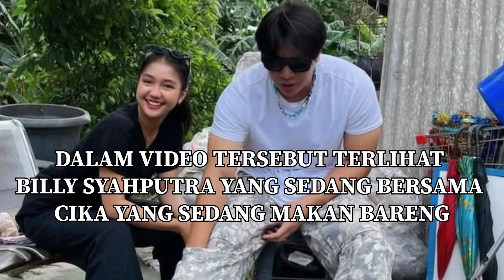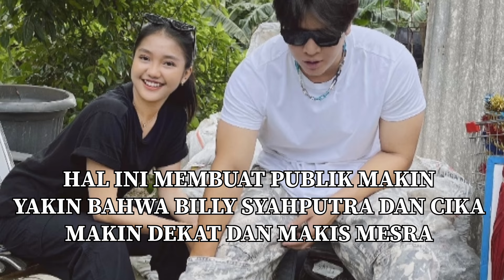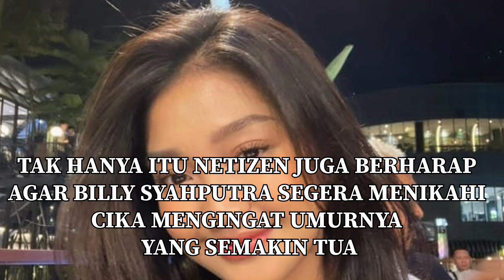BILLY SYAHPUTRA DAN CIKA BAK SUAMI ISTRI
billysyahputra
siapamaujadijuara